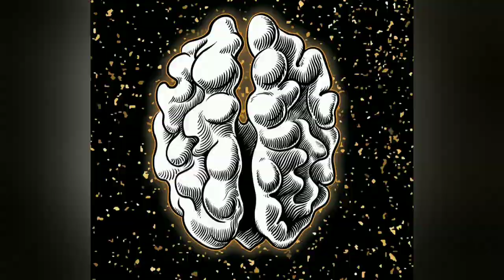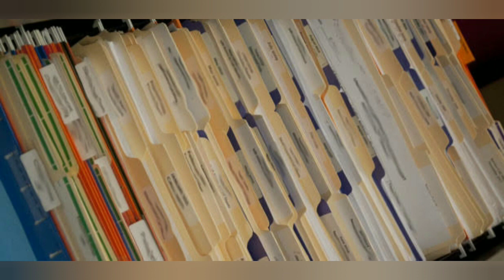வெள்ளை ரோஜா | Tamil Suspense Thriller | Kutty Story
Hai,Hello, Welcome to Kutty Story!!!

A story of a criminal case which was cleared  by Forensic Department.

About channel
The motivation behind this channel is to entertain viewers. In this channel, you can watch horror, sci-fiction comedy,revenge,motivational,drama,sentimental,love,tragedy,re-birth & suspense thriller stories.